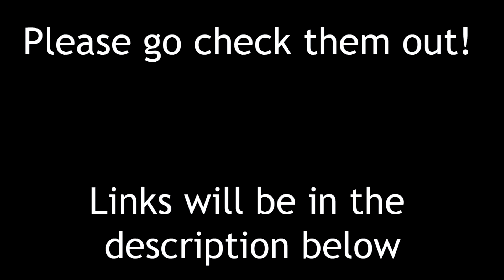Ketchup [Underswap Comic Dub]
the artist that made this awesome comic is skesgo go check them out and show them some love^^

Deltarune OST

Voices
Papyrus by SwapDance!Papyrus
Sans by me Mr. Amazing VA